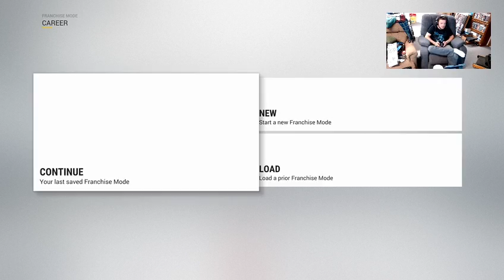(NHL 17 Season 3 Game 16,17,18) Colorado Avalanche Vs Red Wings & Chicago Blackhawks, Maple Leafs